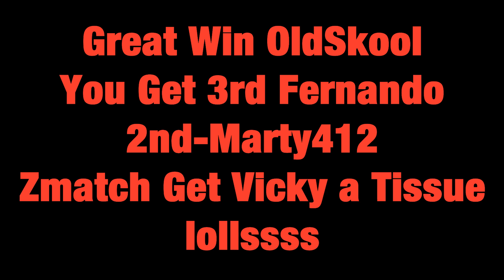Gran Turismo 5 Race Replay G.Vally East Caterham Fireblades-Tuned at 622PP .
So Close for 2nd I had to have some photo finish shots from camera man Bob.
He got the shots and more trackside action pics added at end of race.